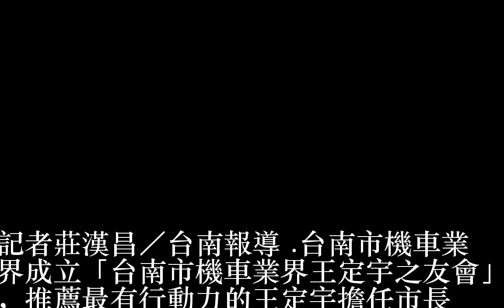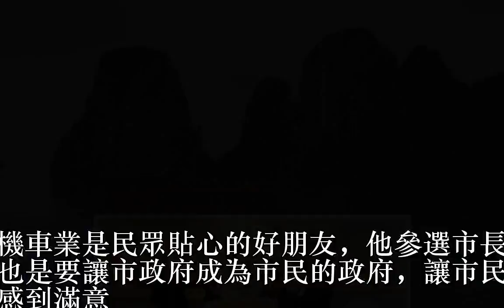力挺選市長 台南機車業界成立王定宇之友會